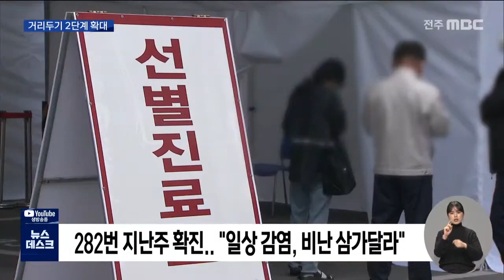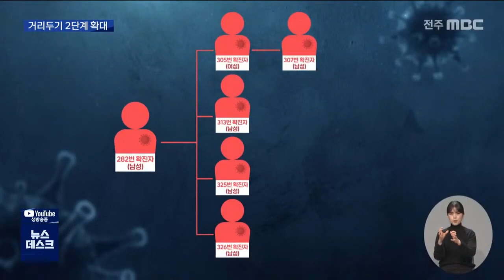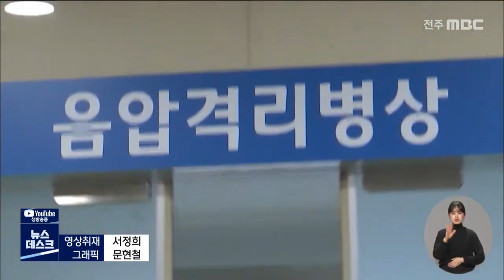[뉴스데스크]코로나19 무서운 확산속도 거리두기 2단계